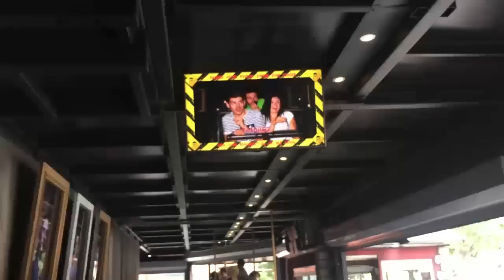Deň vo Viedni!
Ďalší random vlog!

Random vlogy sú môj koncept denného vlogovania, kedy si vytiahnem iphone a pokecám s vami o aktuálnych témach a udalostiach okolo mňa. Bonusový materiál k hlavnému kanálu GoGoManTV.